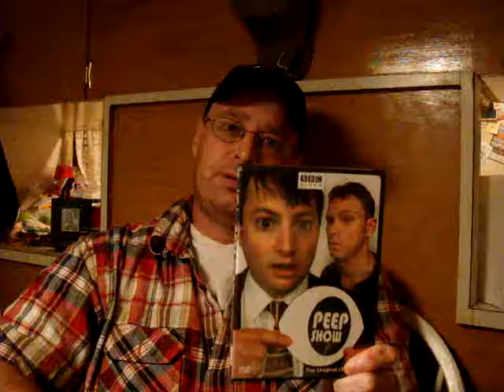pennies for pipes update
what i got with the pennies
do not hesitate to buy from laughter 1099, david
great guy/great service